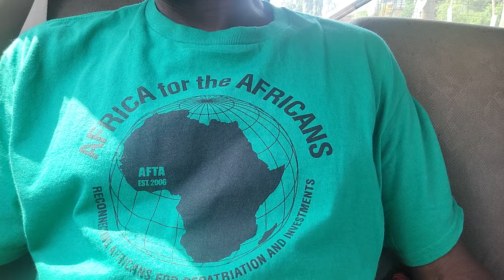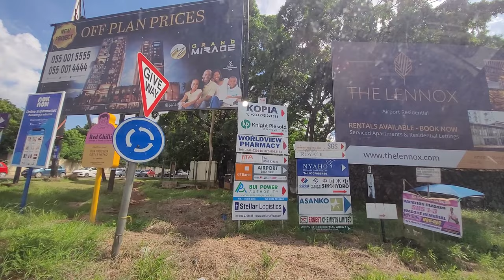Driving Around the Beautiful City of Accra - Ghana June 2023 Journey of a Lifetime